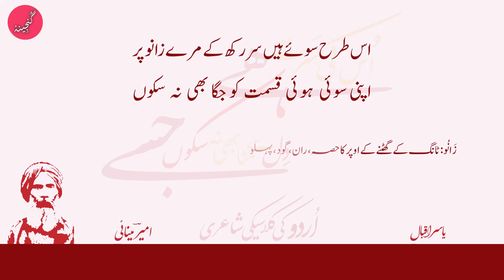#23 | Uski Hasrat Hai Jese Dil Se Mita Bhi Na Sakoon | Ameer Minai | Classical Poetry | Old Urdu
Ghazal #23
Classical Ghazlain

us k hasrat hai jise dil se mita bha na sakoon
Dhoondne us ko chala hoon jise pa bhi na sakoon

Daal ke ḳhaak mere ḳhoon pe qatil ne kaha
kuchh ye mehindi nahin meri ki chhupa bhi na sakoon

zabt kam-baḳht ne yaan aa ke gala ghonta hai
ki use haal sunaun to suna bhi na sakoon

naqsh-e-pa dekh to loon laakh karunga sajde
sar mira arsh nahin hai jo jhuka bhi na sakoon

bewafa likhte hain vo apne qalam se mujh ko
ye wo qismat ka likha hai jo mita bhi na sakoon

is tarah soye hain sar rakh ke mire zaanu par
apni soi howi qismat ko jaga bhi na sakoon